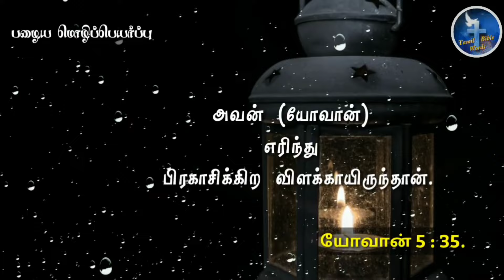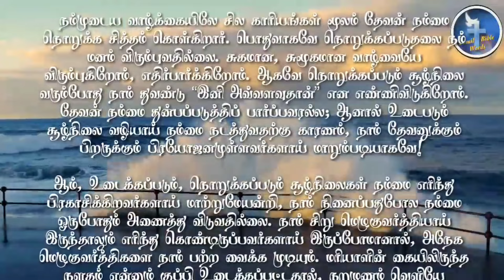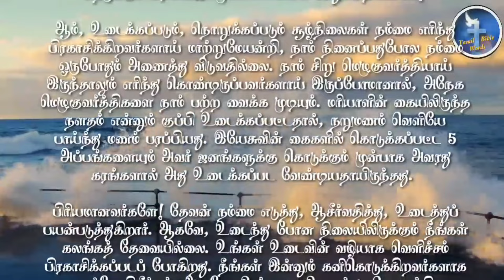Today Bible Verse in Tamil I Today Bible Verse I Today's Bible Verse I Bible Verse Today I26.11.2024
Today Bible verse in tamil | இன்றைய வசனம் |Tamil bible words

 அன்பிற்குரிய-நண்பர்களே...☺🙏🙏 ஒவ்வொரு நாளையும் நாம் கடவுளின்📖 வார்த்தைகளோடு தொடங்கும் போது அந்த நாள் முழுவதும் நமக்கு தேவையான 💪💪 ஆற்றலை பாதுகாப்பை ஆண்டவர் அளிப்பார்.🌷🌷